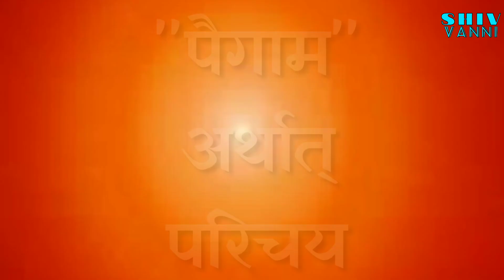मुरली में “पैगाम” शब्द का अर्थ || shiv vanni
मुरली में पैग़ाम शब्द का अर्थ

Write in the comment box for the topic you want.